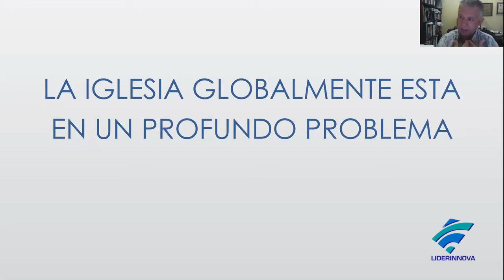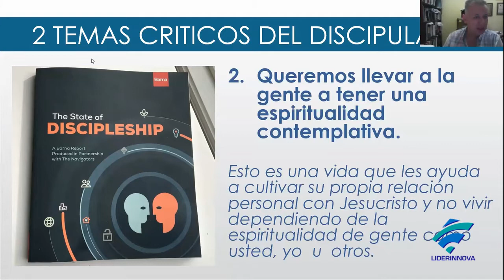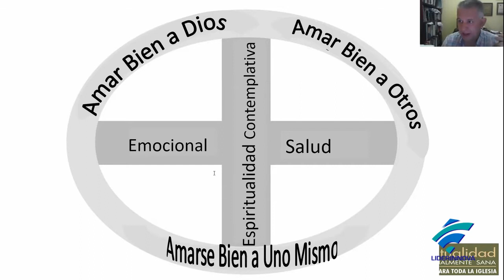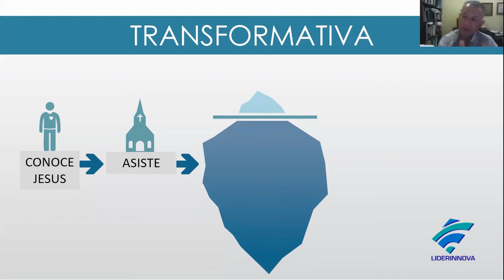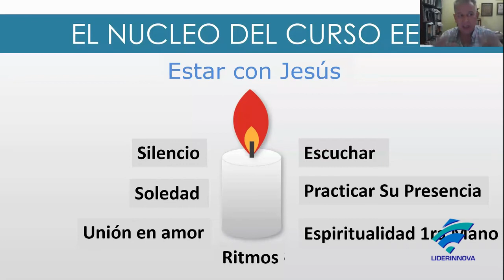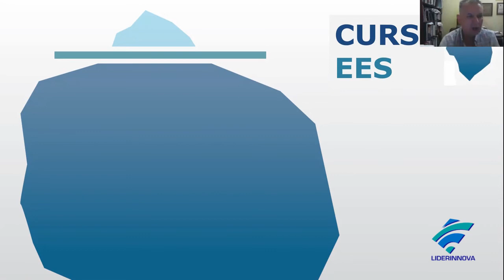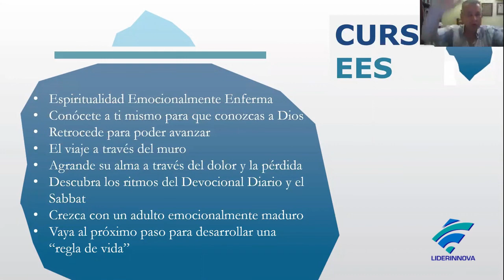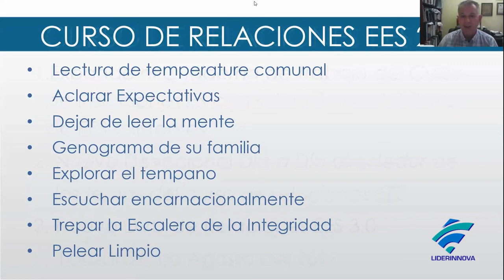VLOG LiderInnova No 100-22: Cómo crear una cultura saludable en la iglesia local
La principal barrera para el crecimiento integral de la iglesia es la salud, y esta se obtiene mediante el balance, pero poco líderes saben como alcanzarla. La mayoría de las veces confundimos la salud de las congregaciones cristianas con indicadores de crecimiento.
Por ello, la Fundación LiderInnova organizó un webinario para mostrar el proceso integral del crecimiento saludable, paso a paso, para transformar a su iglesia local desde adentro mediante el paradigma de la iglesia emocional y espiritualmente sana (EES) desarrollado por Peter y Geri Scazzero.
El coach en liderazgo y consultor en iglesiacrecimiento saludable, Juan Carlos Flores Zúñiga facilita en el VLOG No 100-21 de la Fundación LiderInnova el proceso de descubrimiento de los principios, metodología, herramientas y pasos para la acción requeridos para transicionar exitosamente hacia una iglesia sana y vibrante.
Este nuevo episodio del VLOG LiderInnova fue grabado en San Jerónimo de Moravia, Costa Rica como webinario con la participación de 16 líderes de seis países el 28 de junio del 2022 por ZOOM.